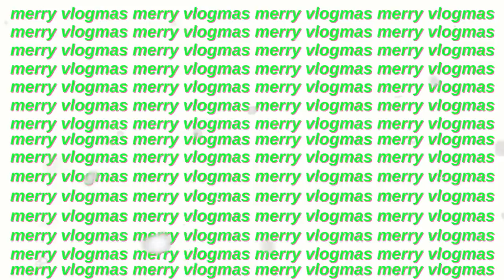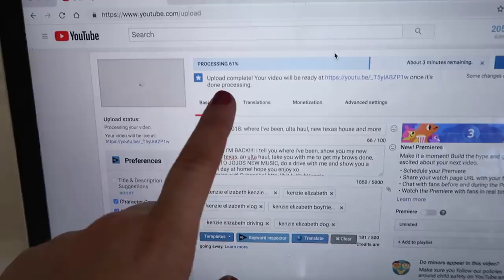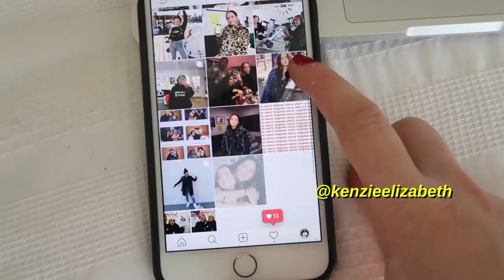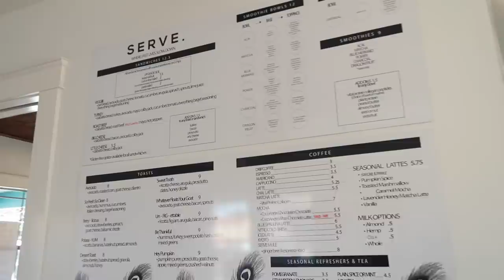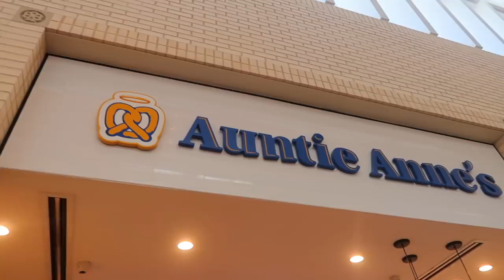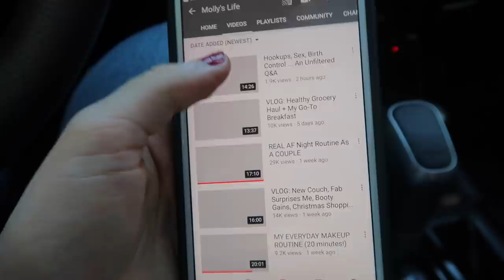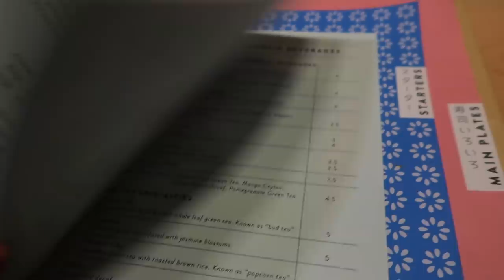VLOGMAS 2018: how i curl my hair, what i'm buying for christmas, sushi dates in the city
welcome back to vlogmas 2018! i go christmas shopping with jeanine, go to a coffee date with ilysm, show how i curl my hair with my dry bar 3 day bender, JOJOS NEW MUSIC COMES OUT, and more! hope you guys enjoy xo!